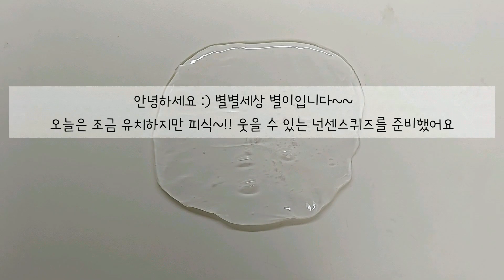유치하지만 피식~!! 웃게하는 넌센스퀴즈😁| 퀴즈 | 넌센스 | 슬라임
조금 유치하지만 나도 모르게 웃게되는 넌센스 퀴즈를 준비했어요~😍
영상에서 만나봐요오~~~🤗